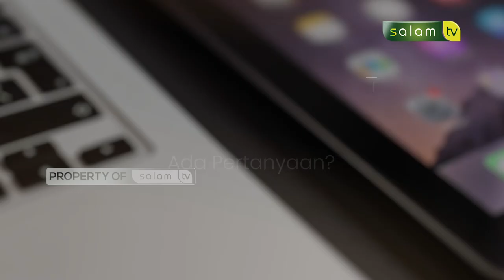🔴Full haloustadz : Apakah mimpi buruk memiliki makna?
Tema :
2. Apakah mimpi buruk memiliki makna?
3. Menambah hafalan atau menguatkan hafalan?

Tonton SALAM TV di:
Frekuensi : 3773
Simbol Rate : 10.280
Polaritas : Horizontal
🔴 My Republic: Ch 285

💳 Bantu Operasional Dakwah @salamtelevisi :
| Bank Muamalat
| Kode 147
| an. Salam TV Peduli